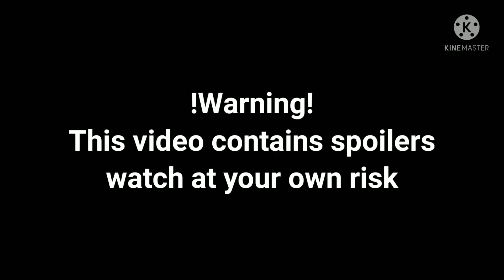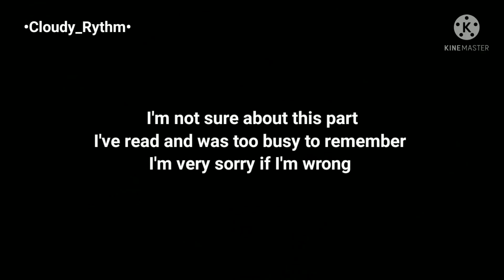Past Youngest princess reacts Part 1/2